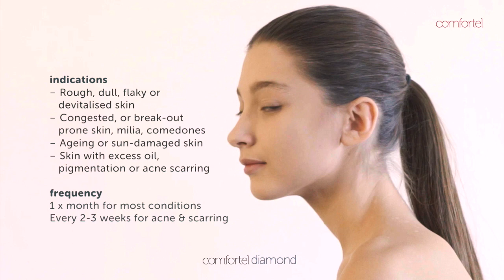Comfortel Diamond Microdermabrasion Treatment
This video demonstrates how to do a Diamond Microdermabrasion treatment using Comfortel Diamond Microdermabrasion Facial System

Experience Comfortel Diamond Microdermabrasion
Deeply exfoliates for instantly, soft, smoother and younger looking skin
Diamond microdermabrasion is one of the easiest and most effective ways to fight the effects of ageing. For instantly smoother skin, the Comfortel Diamond microdermabrasion facial system uses a combination of vacuum suction and diamond encrusted tips to lightly abrade the skins surface, producing a deeply exfoliating and polishing skin treatment. With easy to use settings, combined with the use of high-tech skin care products, you are able to penetrate deep into your client’s skin, allowing the skin to build collagen and help regenerate a youthful appearance.

Benefits of Diamond Microdermabrasion for your client. Diamond Microdermabrasion is a suitable treatment for everyone. It can be offered as a stand-alone treatment or can be incorporated into any facial. It deeply exfoliates and polishes the skins surface, all in one 20-30 minute session.
Perfect to:
Remove & exfoliate dull, dead skin cells
Remove impurities
Reduce fine lines
Treat acne scars
Reduce unwanted pigmentation
Treat wrinkles

Affordable Investment in Latest Technology
Comfortel Diamond Microdermabrasion is a fantastic alternative if you want to avoid the harsh crystal method. It offers variety for the therapist with a range of diamond tips and vacuum settings.  Diamonds are the hardest and most durable materials known to mankind. These qualities make them perfect for cosmetic applications such as Microdermabrasion. The system is highly adjustable, featuring eight levels of vacuum suction and 10 different diamond tips to enable you to customise each treatment according to your client’s skin type, condition and concerns. The Diamond Microdermabrasion system is easy to use, requires little maintenance, has few on-going consumable costs and will allow you to provide your clients with one of the most in-demand and high-profit skin treatments available today.  Simple to use, fast and intuitive for therapists to learn with easy training, why not experience a treatment for yourself to have a better appreciation of its immediate results and how it improves skin’s appearance.